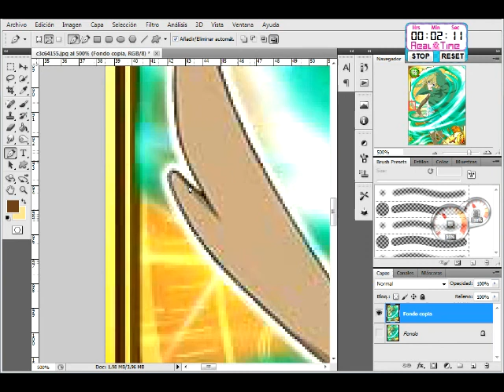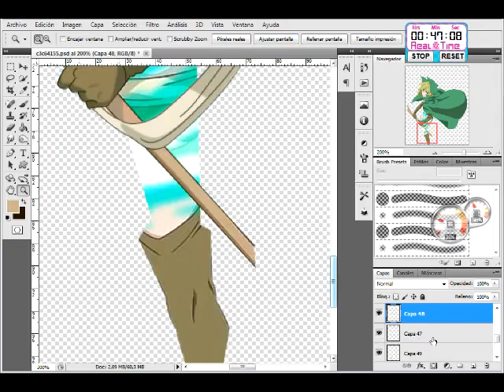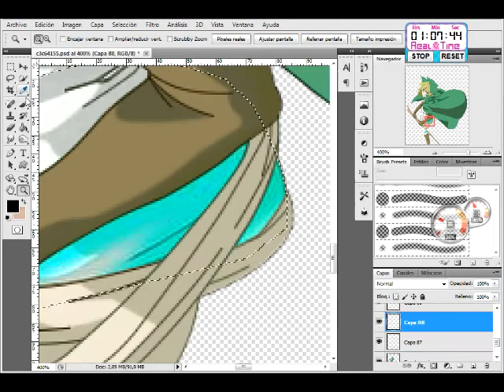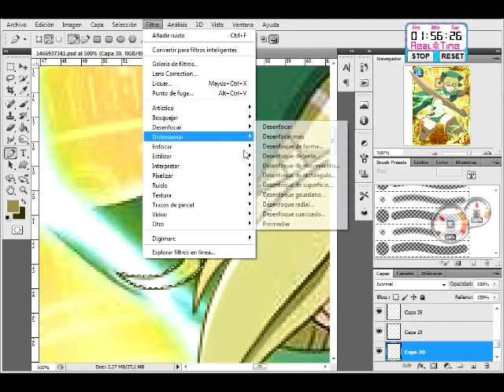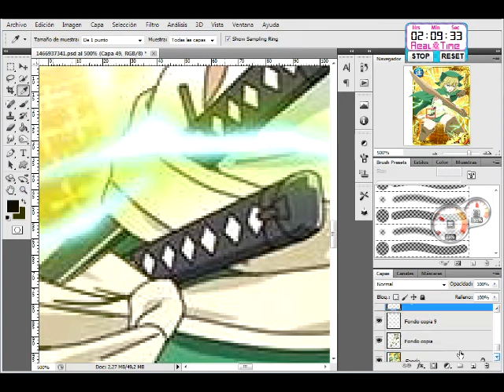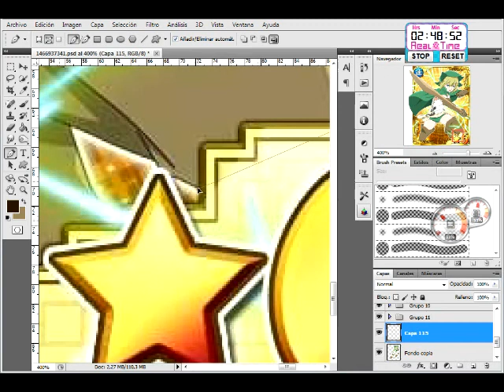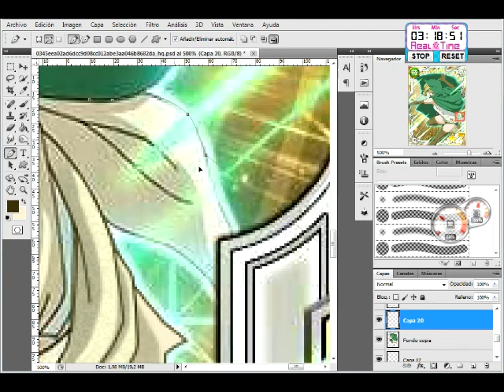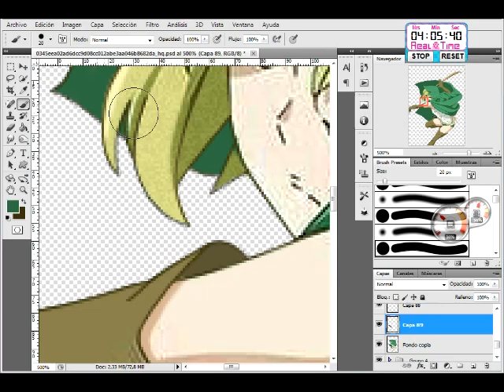(3x1)Danmachi:Ryu-Lion Kakoiiii Battle Renders